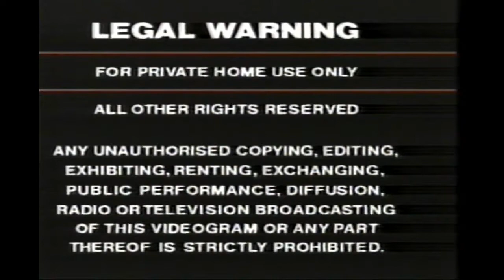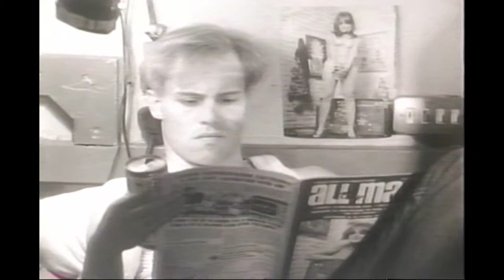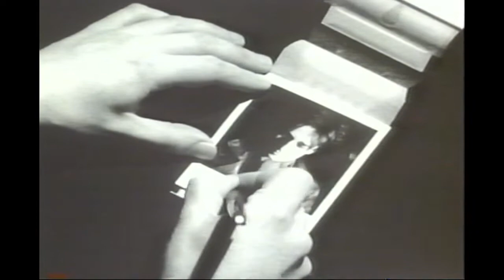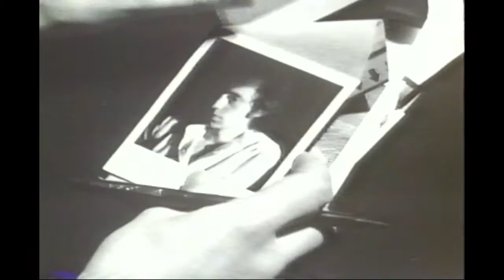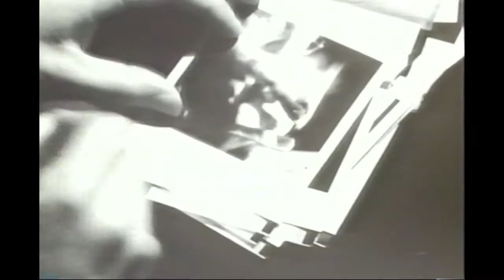Thomas Dolby - "Live Wireless" (1983, VHS)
Recorded at the Riverside Theatre Studios, London, and originally released on videocassette on 9 November 1983 by Picture Music International (TVE 901572).

 Tracklist
1  Europa
2  Windpower
3  One Of Our Submarines
4  Radio Silence
5  New Toy
6  Urban Tribal
7  Flying North
8  Jungleline
9  Puppet Theatre
10  Samson And Delilah
11  She Blinded Me With Science
12  Airwaves

Layout – Assorted iMaGes
Other [Management] – Andrew Ferguson
Photography By [Cover] – Harry Murlowski*
Written-By, Film Director – Thomas Dolby

A Limelight Production for EMI Music Video.
Managed for Cracks 90 Ltd.
Total Running Time: 58 mins.
EMI Records Ltd are the makers and owners of the cinematograph film contained in this video.